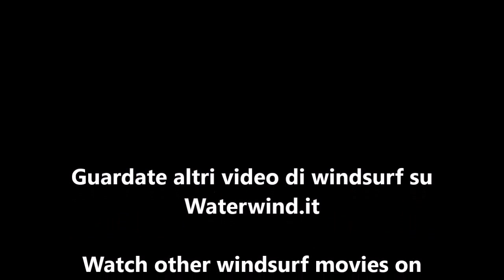Windsurf. Frassanito (Puglia, Italy) 16th of july 2014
Video of the session at Frassanito (South Italy), with 20-25 knots North Wind